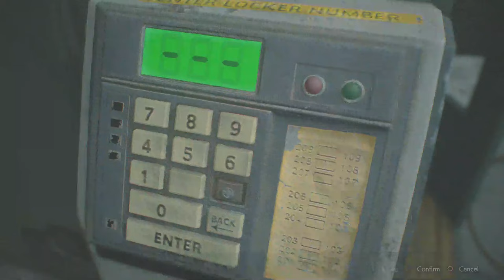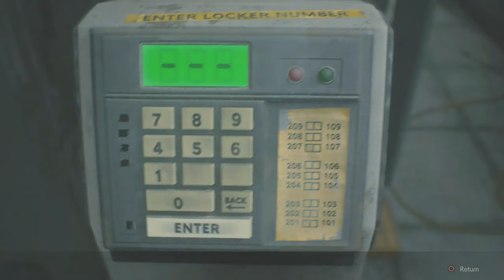Resident Evil 2 Remake CLAIRE A Part 5 Hello Mr X!